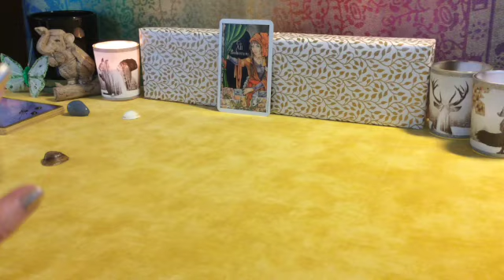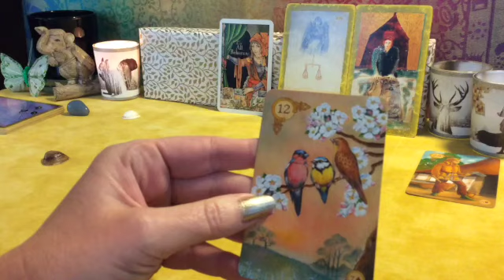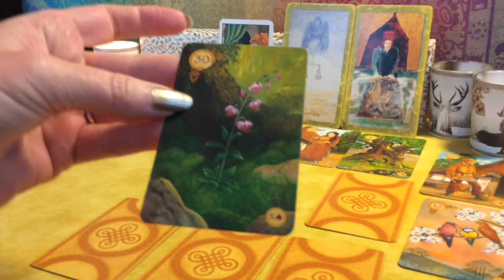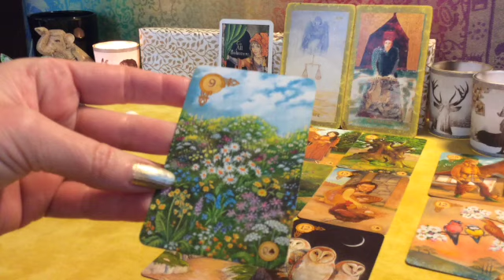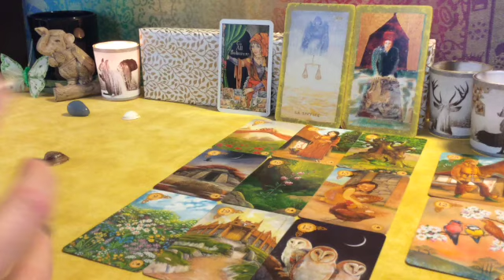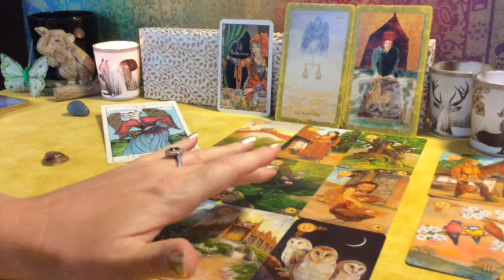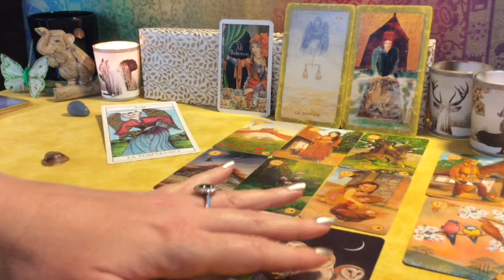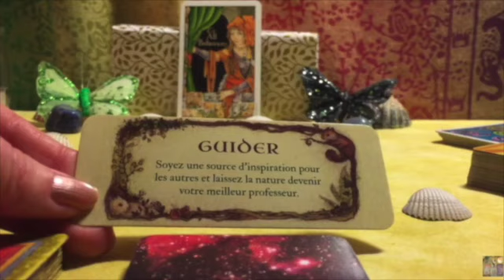🧚‍♀️ LION 2022 ♌️ GUIDANCE ANNUELLE ☀️🧚‍♀️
🧚‍♀️ Bienvenue sur Vendredi Tarot ! 🧚‍♀️
Cette vidéo est avant-goût des prévisions qui auront lieu tout au long de l'année 2022 sur ma chaîne.
🂽 Les jeux utilisés pour cette guidance sont :
- Le Jeu Divinatoire de Yaguel Didier (éd. Robert Laffont) ;
- Celtic Lenormand, par Chloë McCracken et Will Worthington (U.S. Games Systems, inc.) ;
- Le Tarot du Chat, de C. Sedillot, Cl. Trapet et E. Zana, éd. Jean Boully, Paris, 1989 (peut-être épuisé).
Si vous souhaitez contribuer à la vie de ma chaîne, vous pouvez cliquer sur "Merci", sous la vidéo.